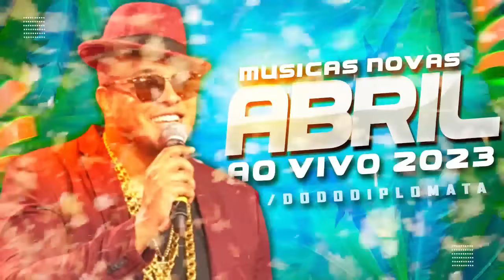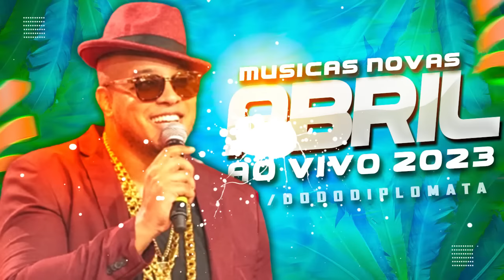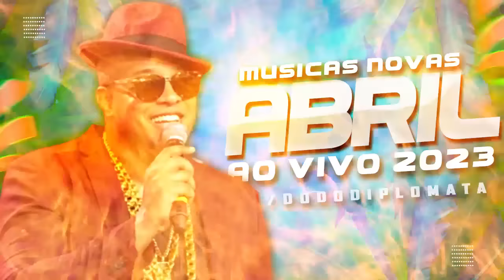ROBYSSÃO - AO VIVO NO PATAIBA FEST - ABRIL 2023 (Dodô Diplomata)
Muito obrigado a todos e não se esquece de acompanhar os videos novos.

⚡️SERVIÇOS do Canal e Produtora Diplomata Records:⚡️

- Divulgação de Músicas, Clipes e CDS  🎷
- Registro De Letras, Melodias e Musicas 🎸
- Distribuição Digital nas Principais Plataformas de Streaming🎤
- Trafégo Pago Para Músicas e Clipes Musicais🎹
- React e analise de Músicas e Clipes Oficiais 🥁
- Produção Musical de Beats/Instrumentais🎺
- Pré-Roll / Mid-Roll / Last-Roll IN VIDEO🥁
- Criação de Remixes Musicais🎬
- Produção Musical  Completa🎯
- Composição Musical📝
- Licença de Beats 📑

ATENÇÃO
- Este beat pode ser usado livremente para fins NÃO LUCRATIVOS:
- Qualquer uso dos meus beats requer crédito no "título  e Descrição":
(Prod. Dodô Diplomata)
- É PROIBIDO o registro de letras e músicas usando os beats do canal.

⭐️Para adquirir a LICENÇA de  Beats/Instrumentais⭐️ (ENTRE EM CONTATO)

🔊  La Furia
🔊  O Poeta
🔊  Léo Santana
🔊  Parangolé
🔊  Psirico
🔊  A Invasão
🔊  O Metrô
🔊  Na2
🔊  Igor Kannario
🔊  Robyssão
🔊  A Dama
🔊  O Maestro
🔊  Zé Paredão
🔊  Suite 21
🔊  O Maggo
🔊  O KArrasko
🔊  Hiago Sacramento
ROBYSSÃO - AO VIVO NO PATAIBA FEST - ABRIL 2023
ROBYSSÃO - AO VIVO NO PATAIBA FEST - ABRIL
ROBYSSÃO - AO VIVO NO PATAIBA FEST
ROBYSSÃO - AO VIVO NO PATAIBA
ROBYSSÃO - AO VIVO